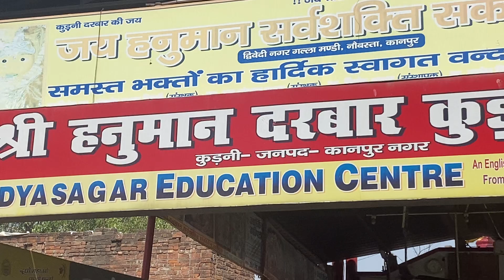Kudni darbar !! Bajrangbali mandir kudni dham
Jay bajrang bali